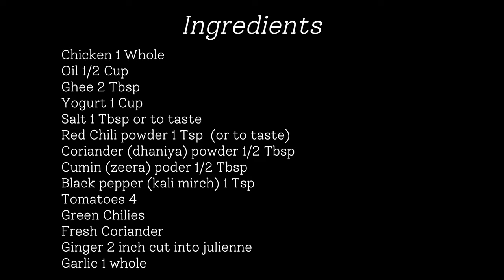Chicken Karahi Recipe || Restaurant Style Karahi Chicken || It's Tasty by Gohar